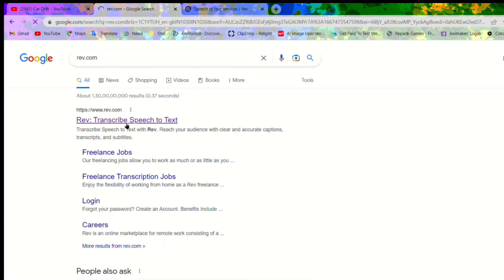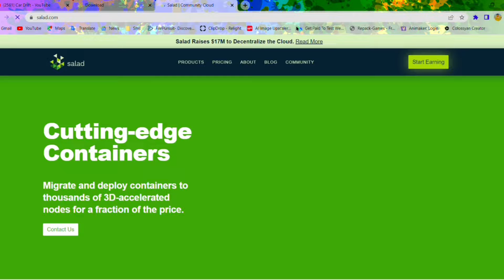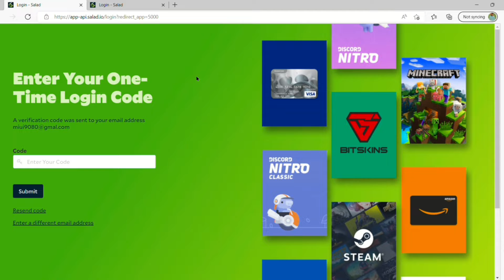500-1000 Rupee kamao daily😍😍?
To hello dosto ye kaise ho ap sb toh iss video me mene teen esa app link k baare me baat kari hai jinse ap daily 500 se 1000 rupe kama skte ho to video kaafi interesting hai or isme reality ka bhi pta lage ga apko !